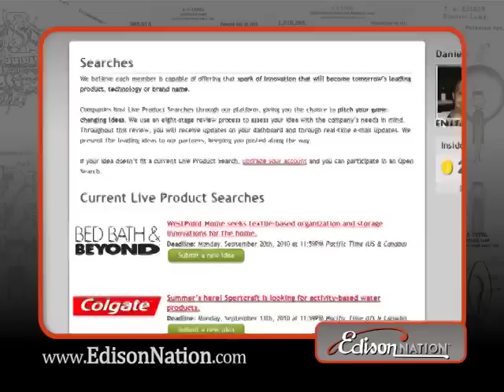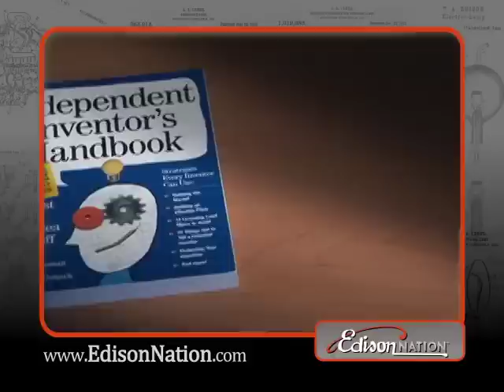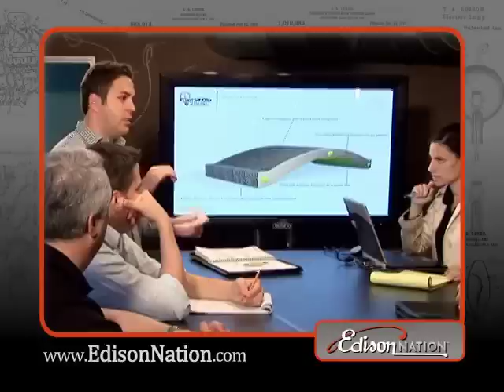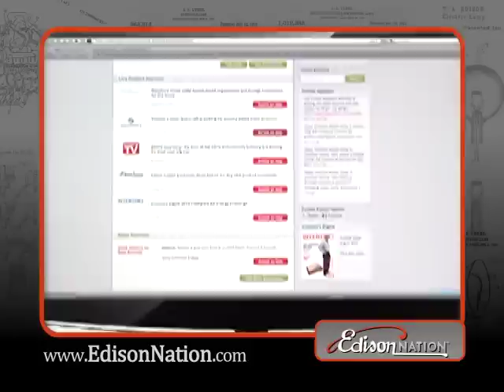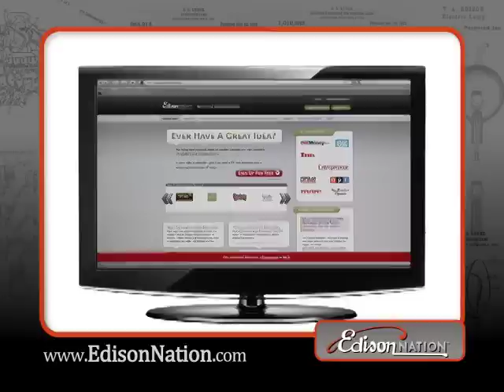Edison Nation Successes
So far we've earned over $200 million in retail sales for our inventors, all at no risk to them.
Is your idea the next big thing?

People from around the world use Edison Nation to get their innovations in front of retailers and manufacturers, to store and perfect their ingenious ideas, keep up with inventive friends, and learn along the way what it takes to create and introduce a successful product into the market.